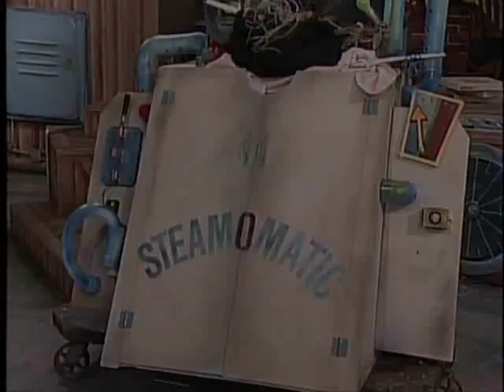Mario Brothers and Sgt. Slaughter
All Steamed Up